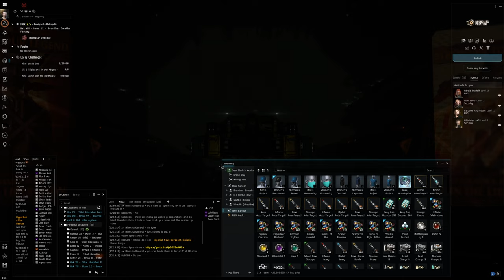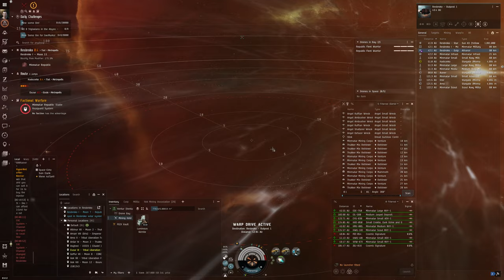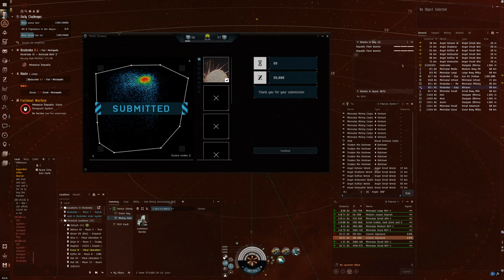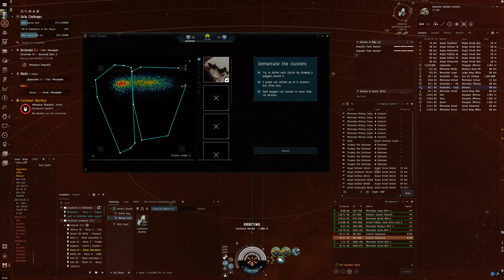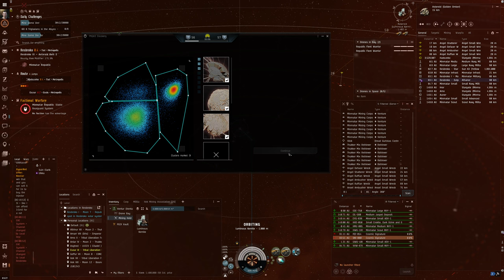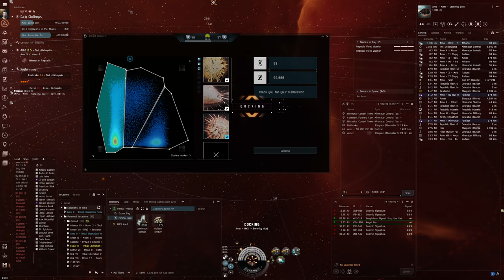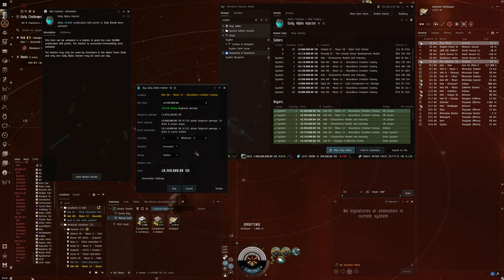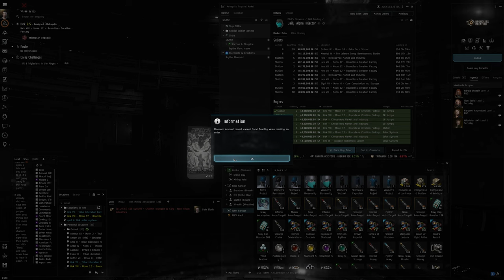Hello World: EVE Online Alpha Experience, Day 331